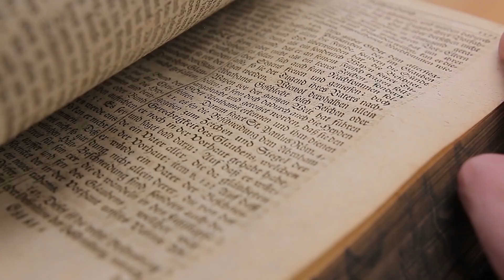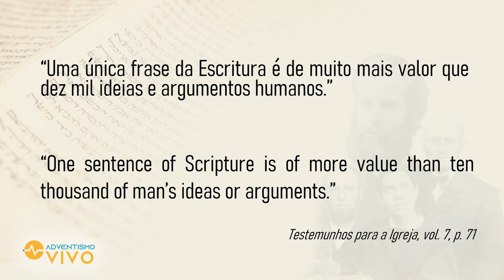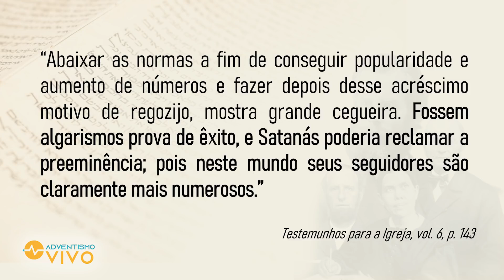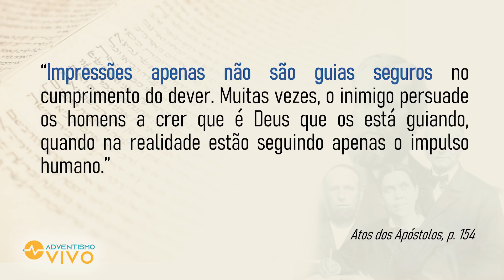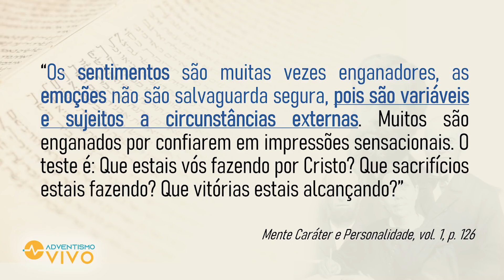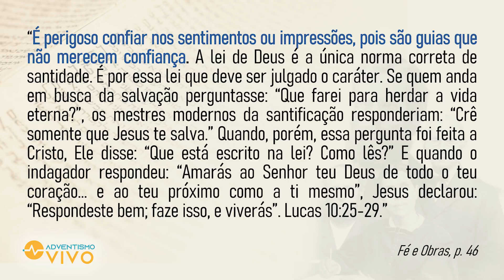A Bíblia - Fonte Autoritativa de Nossa Teologia - Lição 4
Interpretando as Escrituras - Escola Sabatina 2T/2020

Esta semana a lição fala sobre os 5 diferentes fatores que influenciam e impactam a nossa interpretação das Escrituras: tradição, experiência, cultura, pensamento e a Bíblia. Confira!